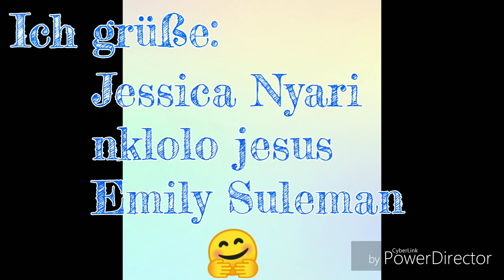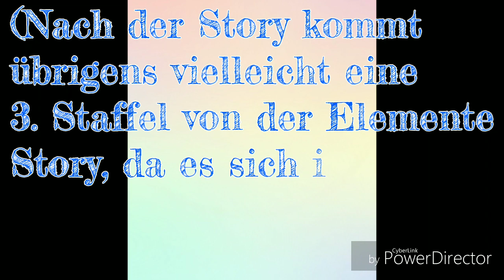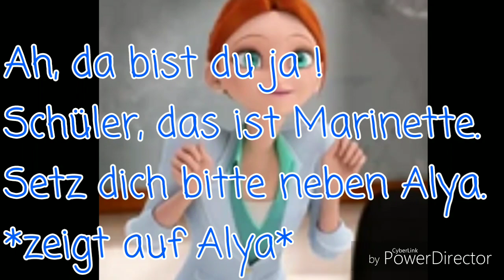Miraculous Bad Girl #1 🖤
Hoffe euch gefällt die Story 😊
Ideen gern in die Kommentare! 💗

Intro Musik: Demons - Imagine Dragons (Sam Tsui & Max Schneider Cover) Nightcore